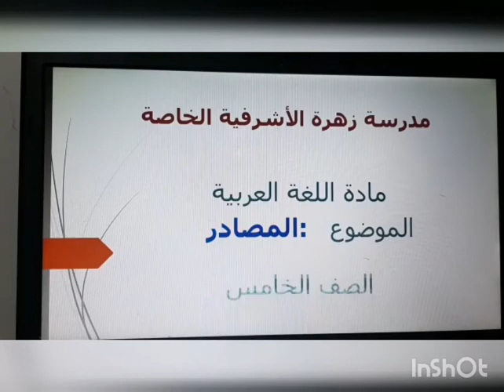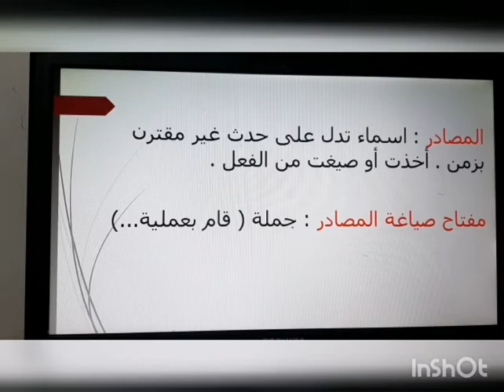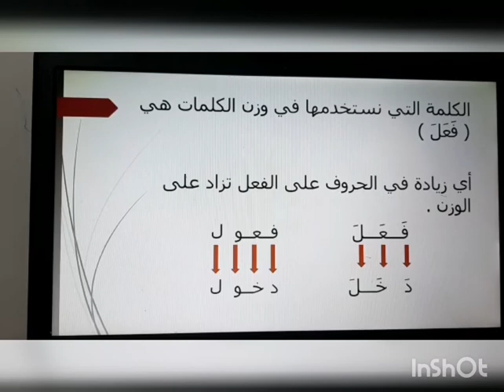الصف_الخامس المادة : اللغة العربية المصادر المعلمة : أريج حسن